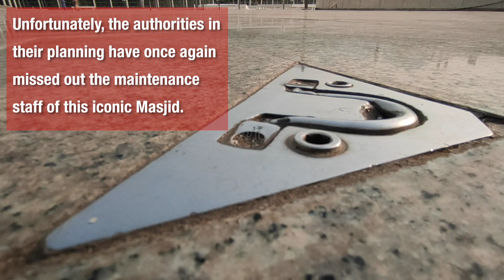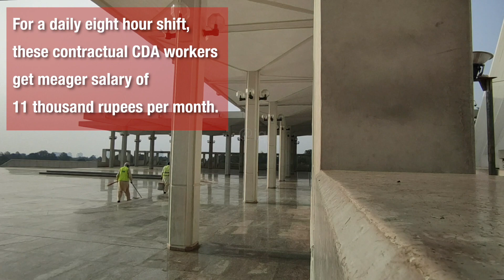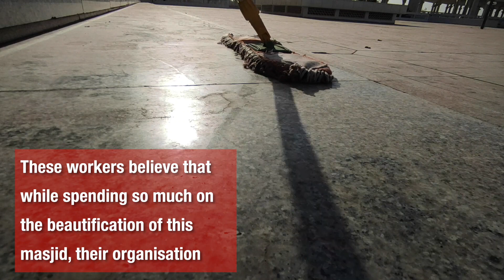Shah Faisal Masjid renovation | Maintenance staff awaits statutory minimum wage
Iconic Faisal Masjid, the sixth largest Masijid in the world is all set to Undergo Renovation.
‌Shah Faisal Masjid was named after King Faisal bin Abdulaziz Al Saud, the foundation stone of this masjid was laid by King Khalid bin Abdul Aziz in 1976 and the construction was completed in 1986.
‌Faisal Masjid was designed by Turkish architect Vedat Dalokay.
‌‌The Masjid covers an area of 5,000 square meters (54,000 square feet), The design of Masjid resembles a desert Bedouin's tent and is not supported by any domes or arches.
‌Parts of the mosque also have calligraphic adornments by Sadeqain, a highly reputed Pakistani artist.
‌During the last four decades, no major renovation of the Masjid was carried out and now the city planners CDA, would spend 250 million rupees for the repairs and maintenance of Shah Faisal Masjid.
Unfortunately the authorities in their planning have once again missed out the maintenance staff of this iconic Masjid.
For a daily eight hour shift, these contractual CDA workers get meager salary of 11 thousand rupees per month. Ironically these wages are far below the minimum wage structure set by the government.
Filmed on xiaominote9pro
By Umer Atiq